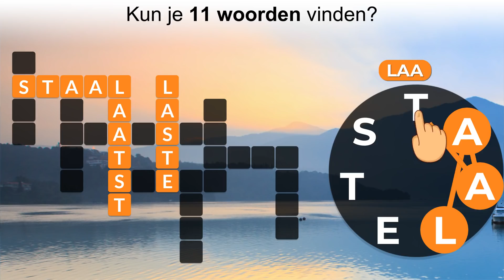NL 1920x1080 TAALETS 149 15 2019 0911 140642